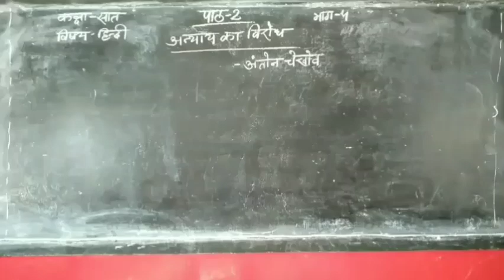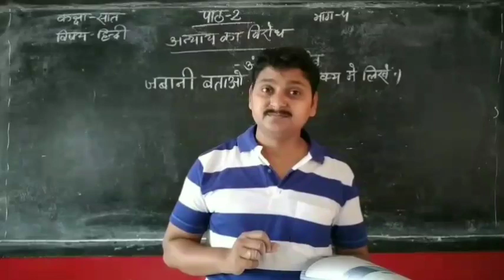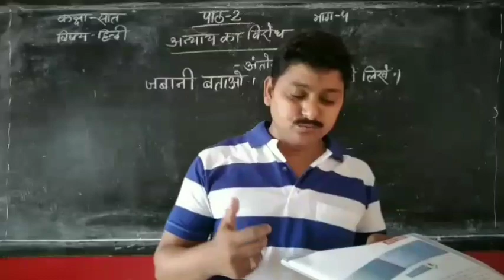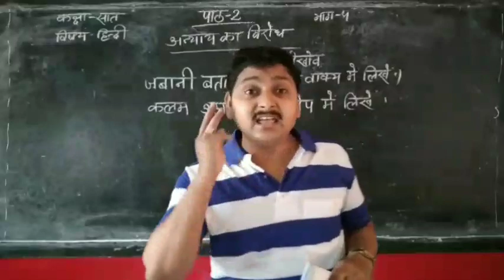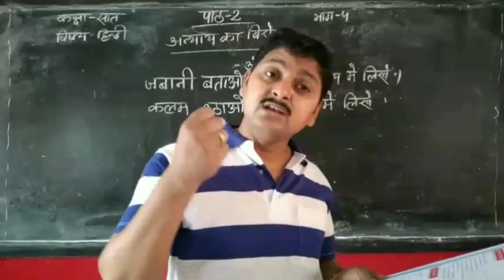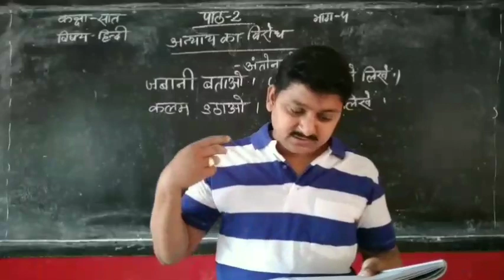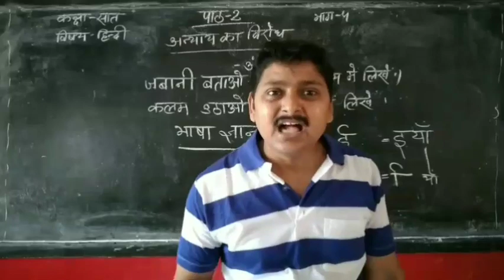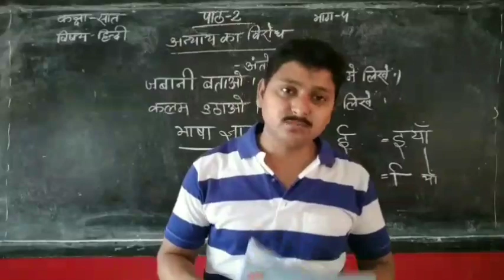Std 7 Hindi - अन्याय का विरोध (भाग-4)